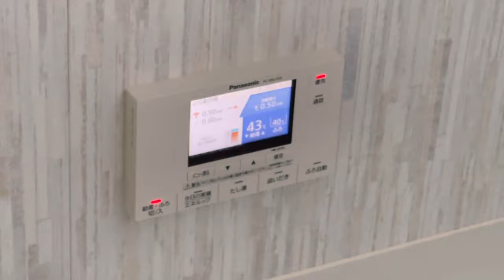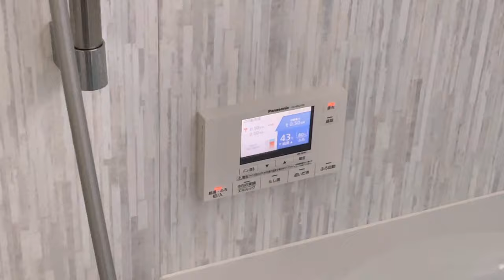WWE CHAMPIONSHIP (JP-INR),2021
Ye mere sat kam karne vale logo ki moj masti ki video hai.
Thanks 🙏